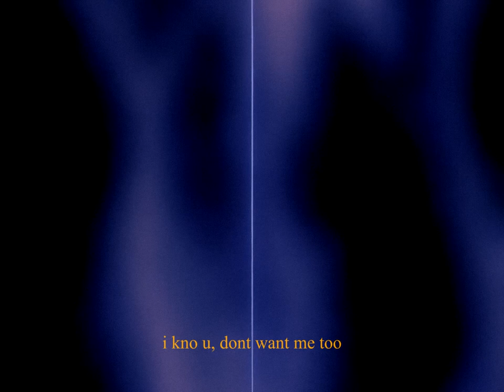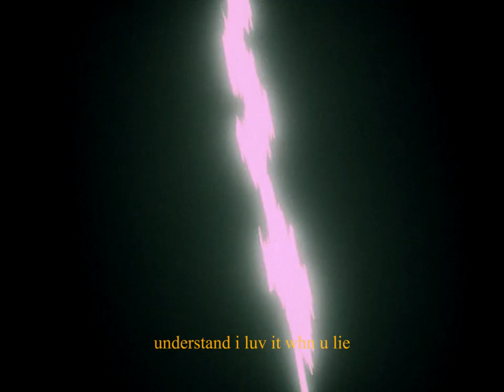not this end to misery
warning. flashing lights, gore
wicked